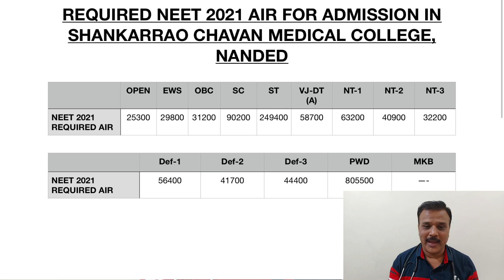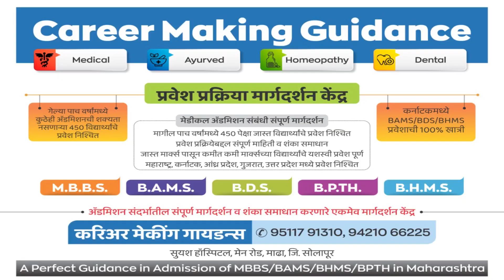Nanded Government Medical College Closing AIR (All India Rank) NEET 2021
Topics covered in the video:

Dr. Shankarrao Chavan medical college Nanded campus
Dr. Shankarrao Chavan college Nanded campus tour
Dr. Shankarrao Chavan medical college Nanded hostel
Dr. Shankarrao Chavan medical college Nanded hospital
Dr. Shankarrao Chavan medical college Nanded neet 2021 cutoff
Dr. Shankarrao Chavan medical college Nanded expected cutoff
Dr. Shankarrao Chavan medical college Nanded cutoff
Dr. Shankarrao Chavan medical college Nanded review
Dr. Shankarrao Chavan medical college Nanded good
NEET 2021 Cutoff for Maharashtra - AIQ and State Quota for all categories.
Minimum marks required in NEET 2021 to get admission in Maharashtra govt. MBBS College through state and All India Quota.
What will be  the NEET cutoff for 2021?
How many marks are required in NEET for MBBS in Maharashtra?
What is the cut off for NEET 2021 for government colleges?

neet result kaise dekhe
neet latest news 2021 today nta
neet result kab hai 2021
neet result kab aayega 2021 ka

NEET 2021 cutoff Maharashtra - Check college and category wise cut off
Who will release the NEET 2021 cutoff Maharashtra ?
How to check NEET cutoff Maharashtra ?
What is NEET cutoff Maharashtra ?
Maharashtra NEET Cut off 2021- Cut off Marks for GEN, OBC, SC, ST, PwD
NEET Cutoff for Maharashtra 2020-21 Seat Quotas, Previous years cut off.
Maharashtra NEET Expected Cut Off 2021 MBBS Category wise
neet 2021 cut off for government colleges in maharashtra pdf
neet 2021 cut off for government colleges in mumbai
state merit list of neet 2021 maharashtra
neet 2021 cut off for private colleges in maharashtra
state merit list of neet 2020 maharashtra

Neet all india rank
Neet 2021 air
Neet 2021 air expected
Neet 2021 all india rank prediction
Expected neet air vs marks
Neet 2021 all india rank and marks
Neet 2021 marks vs all india rank prediction
Neet 2021 marks vs air prediction
neet marks vs rank 2021,
neet 2021,
neet 2021 expected cutoff,
neet 2021 cut off marks vs rank,
neet 2021 cutoff,
neet 2021 marks cutoff,
neet 2021 cutoff marks vs rank prediction by allen kota,
neet 2021 rank prediction,
kcet marks vs ranks 2021,
neet 2021 expected marks vs rank / cut off / is 590+ safe score,